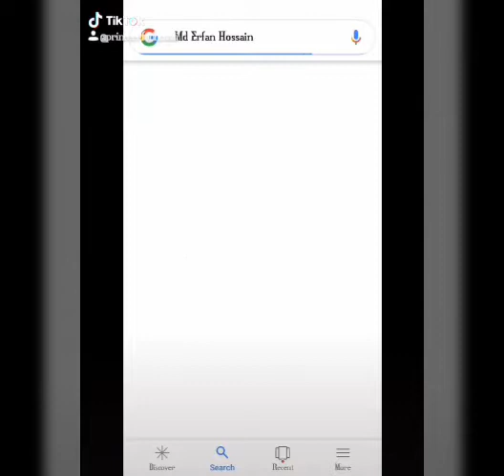Tui Fir Be Bolle Ami Kamon Shondah Nami Raki|তুই ফিরবি বলে|Tiktok Videos 2K19 |Md Erfan Hossain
আমার ইউটিউব চ্যানেলটি সবাই সাবস্ক্রাইব করবেন আমি চেষ্টা করব আপনাদের কি নতুন কিছু দেখানোর জন্য আর আপনার যদি নতুন কিছু দেখতে চান তাহলে আমার চ্যানেলটি এখনি সাবস্ক্রাইব করে রাখেন আর ধন্যবাদ তাদেরকে যারা আমার ভিডিও গুলো প্রতিনিয়ত ও দেখেন